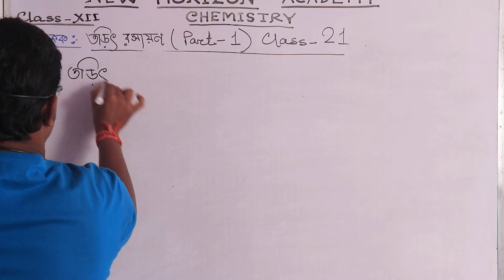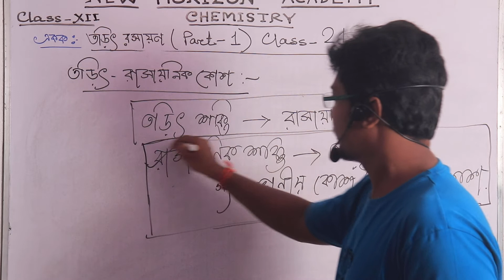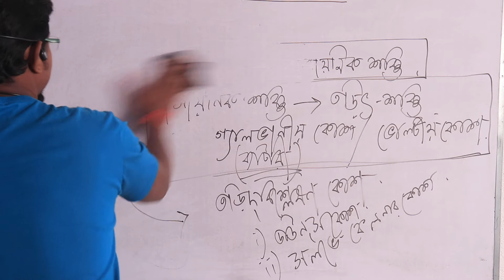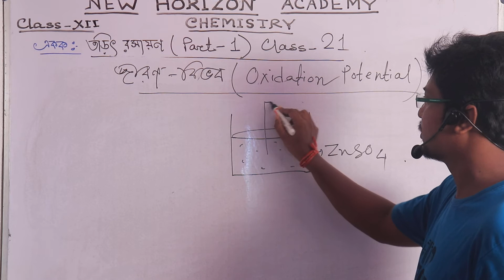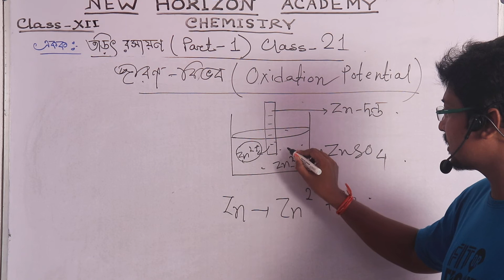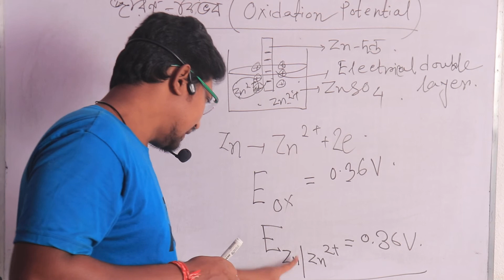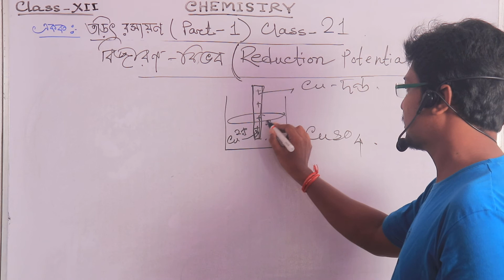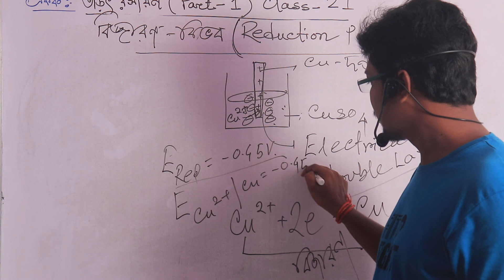Class XII - Chemistry - Class No 21 - 2nd Part (Rajesh Sir)